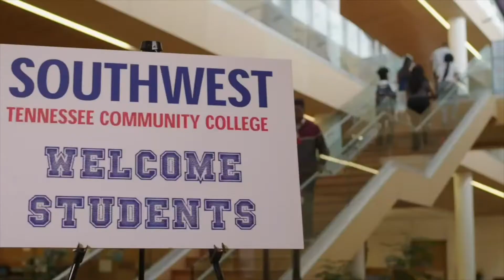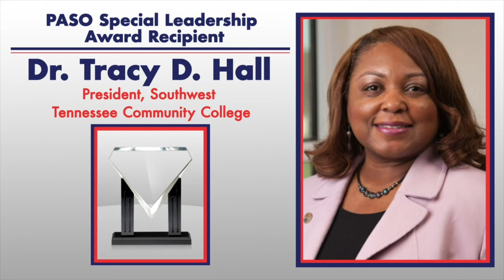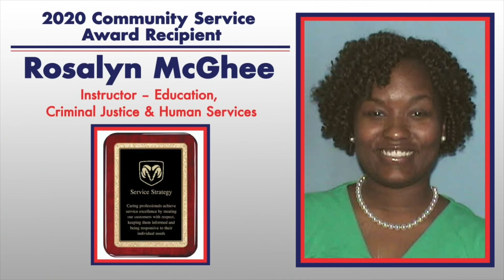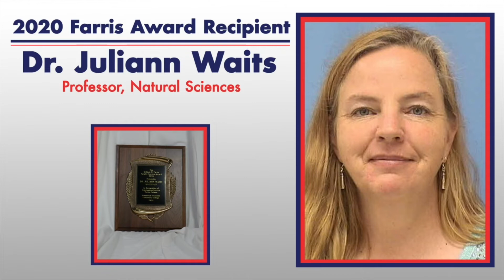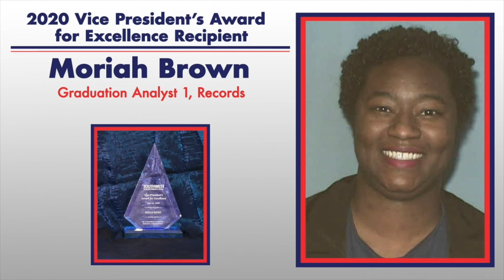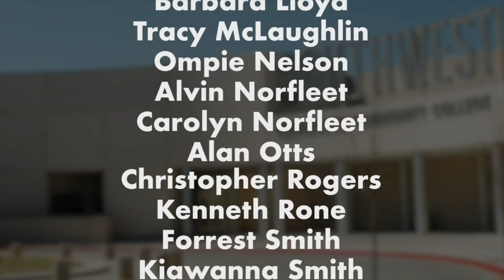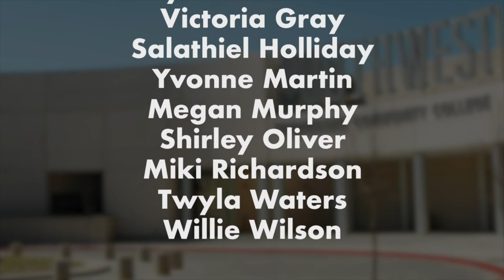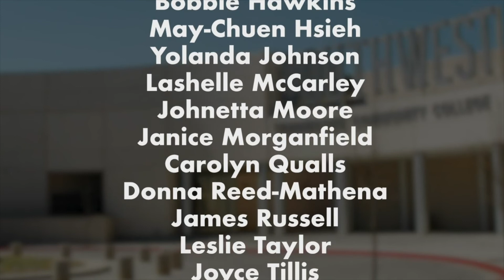Southwest Virtual Faculty & Staff Awards 2020